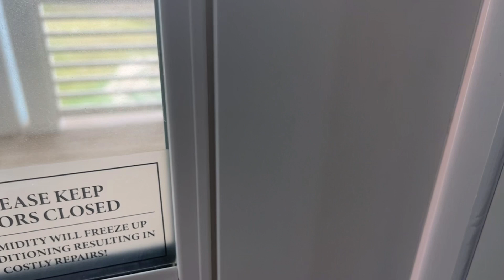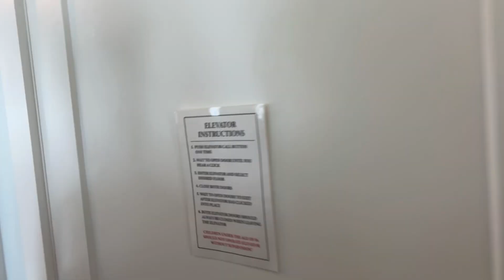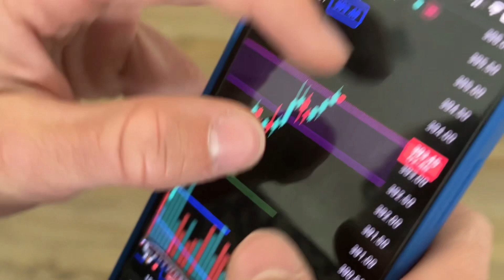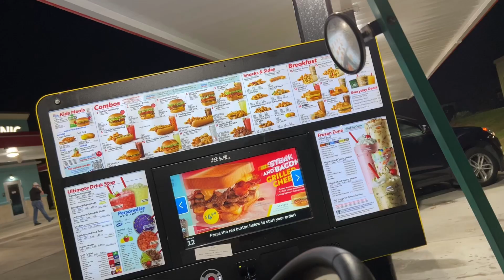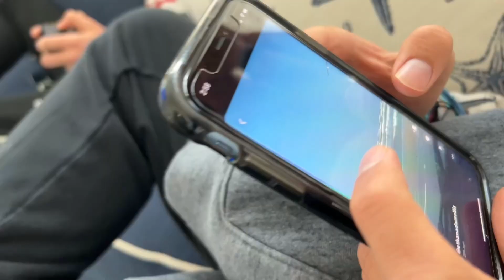Spring Break 2k23‼️